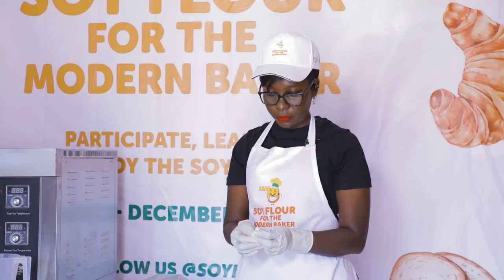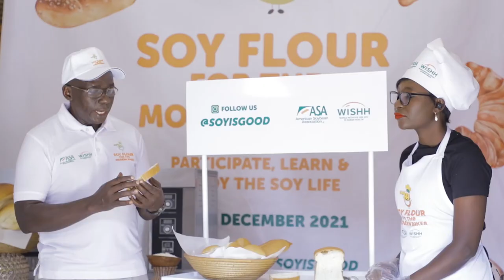Educational Video: How to Bake Soy Flour Bread (English Version)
Soy Flour for the Modern Baker is a campaign promoting the use of soy flour to boost local bakeries in Uganda. In this video, baking expert Asha Batenga provides a step-by-step tutorial on how to use soy flour to create a protein-rich and delicious bread.